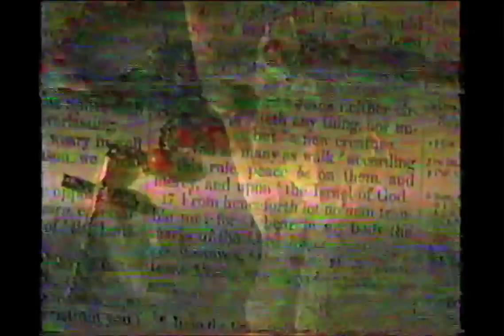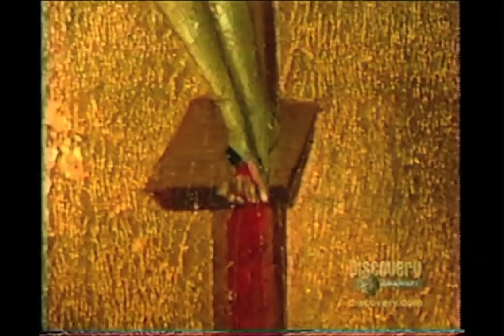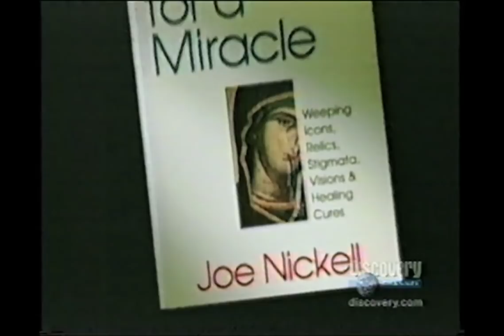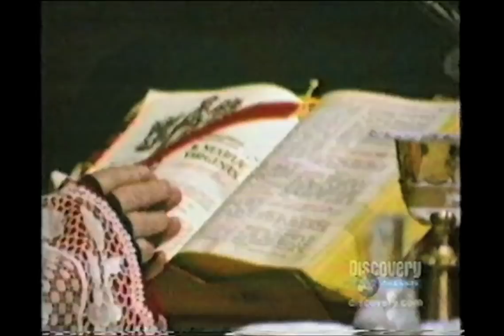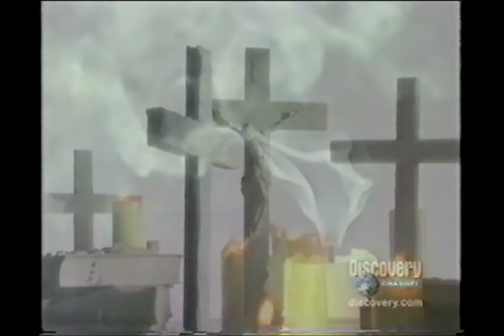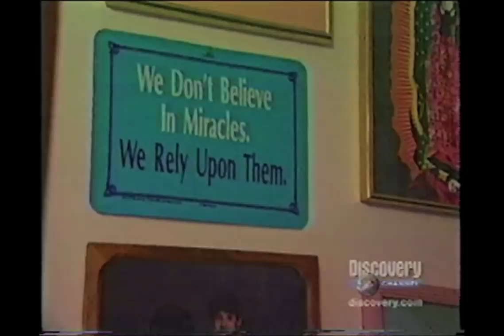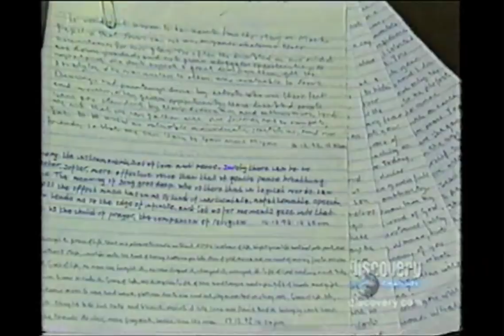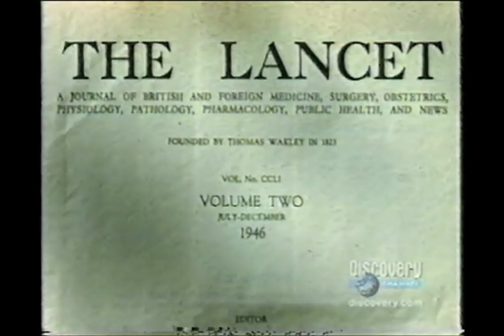Stigmata: Wounds Of Mystery TV Documentary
Archived by Kristian Day

BBC /  Discovery Channel Documentary on the supernatural stigmata wounds. Originally aired in the US on Discovery Channel around 2002.